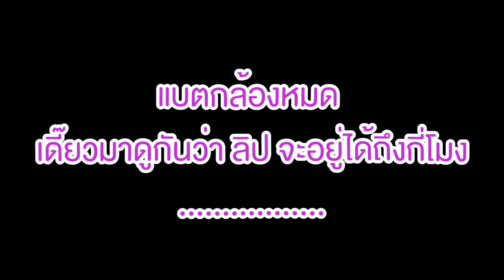ดีจริง หรือ จกตา!! ชื่อแบรนด์ไท๊ยไทย !!! ราคาหลักร้อยอีก แต่โคตร...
Line : tar_twg (งาน)